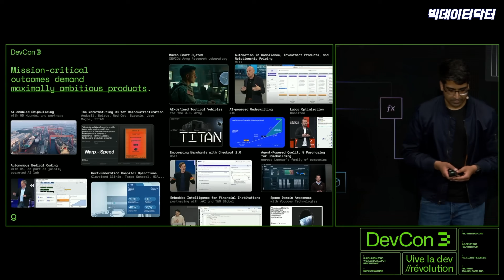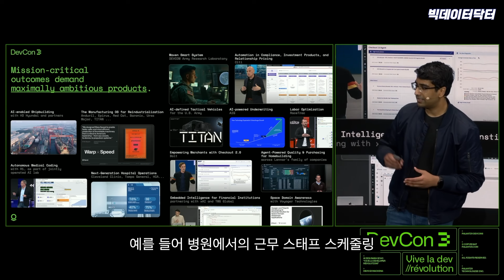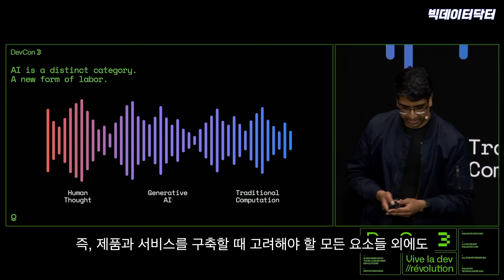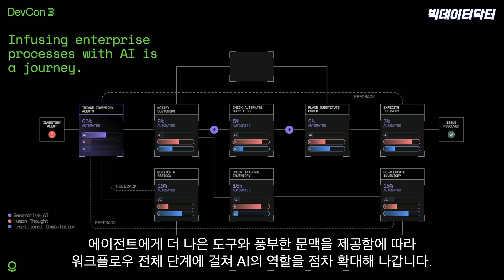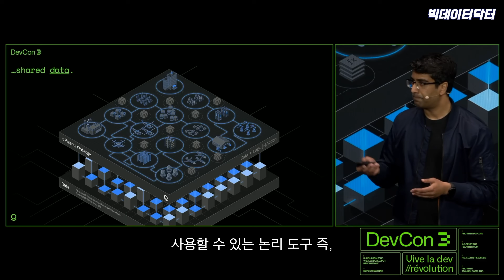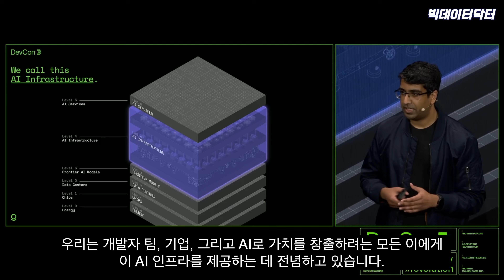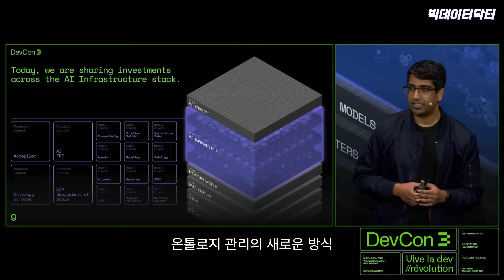팔란티어는 수천개 에이전트를 통합하게 될 겁니다.(Palantir Chief Architect)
DevCon3 - Akshay Krishnaswamy의 연설

👥X(엑스) [KR]Palantir 팔란티어 투자자 커뮤니티